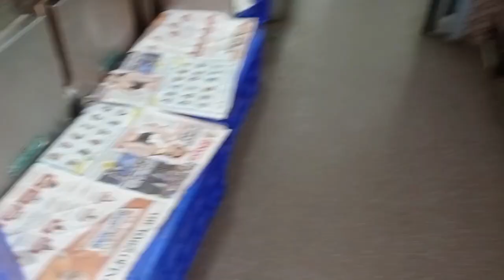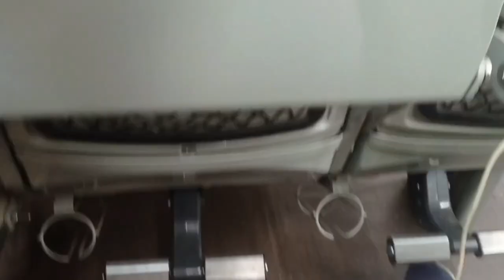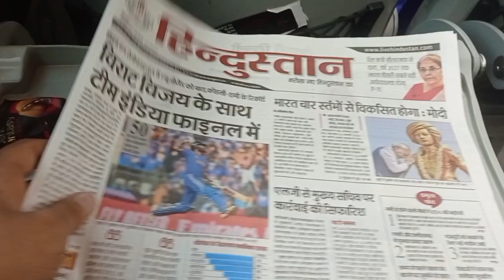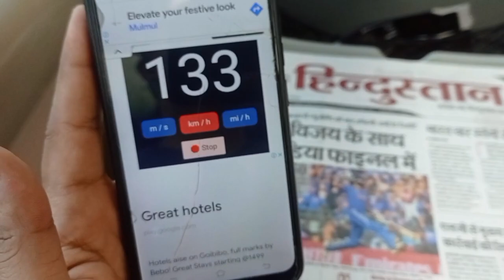India's fastest train vandebharatexpress vlog